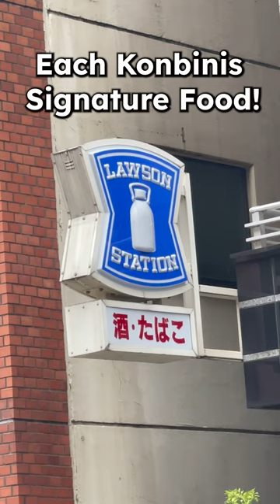Each Japanese Convenience Stores Signature Food!